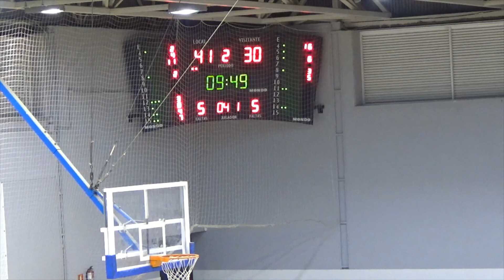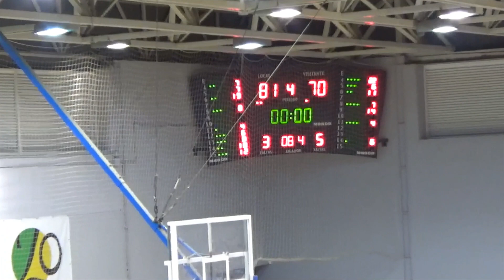JAÉN PARAÍSO INTERIOR CB ANDÚJAR 81-70 ECOCULTURE CB ALMERIA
JORNADA 6 GRUPO D-A LIGA EBA TEMPORADA 2020/21